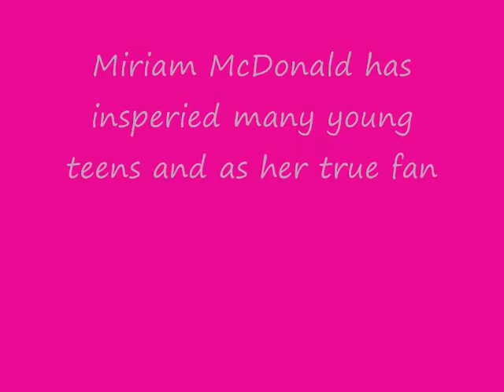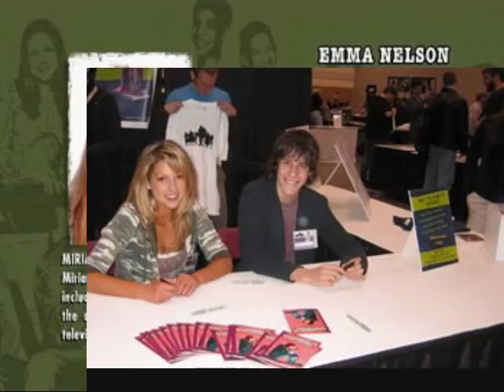miriam mcdonald is the best thig dat evr happend to degrassi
miriam micdonald is the so amazing